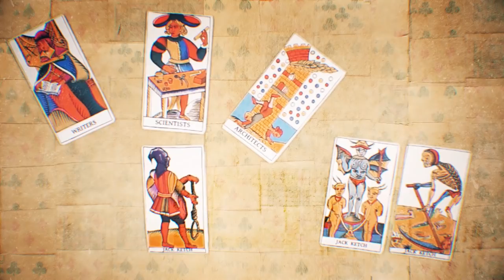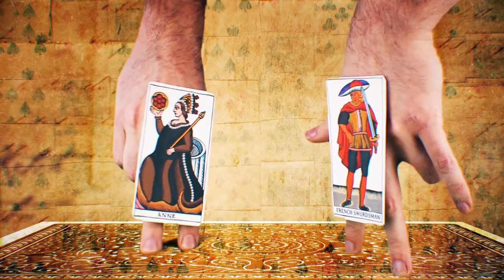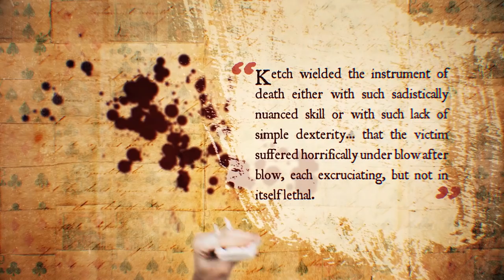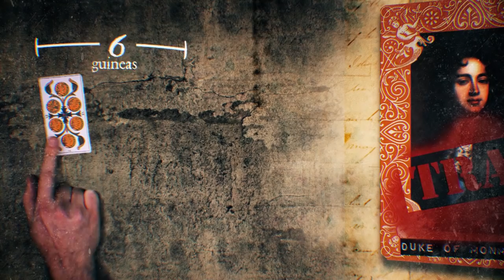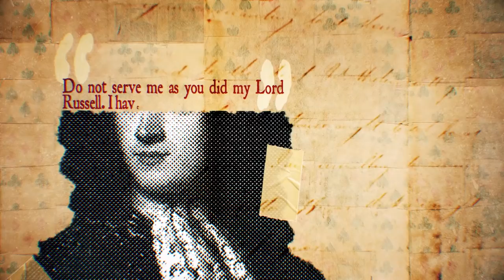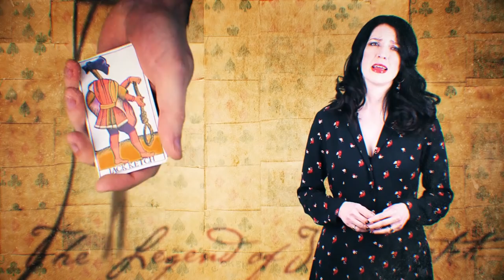Was this Man the Worst Executioner in History?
The name of Jack Ketch chillingly lives on to this day - but do his botched executions of the C17th make him the worst executioner ever?

A couple of little Easter Eggs in this one: the deck of tarot is antique and dates to around 50 years after the Ketch executions, and the coins on the cards are guineas showing the head of Charles II.

ABOUT ME

I'm a writer of mysteries and dark tales from North Wales, UK.

This video was directed and put together by Barry Jones, who did everything from design the sound to create the handmade puppets.

Title and end music is Valses Nobles et Sentimentales by Ravel.